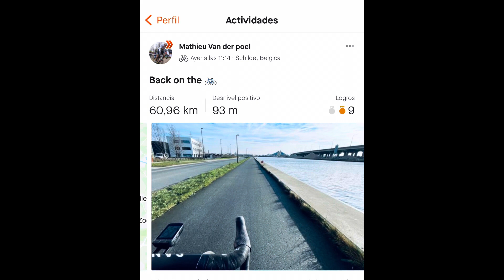PIDCOCK ACABA con la RACHA de WOUT VAN AERT